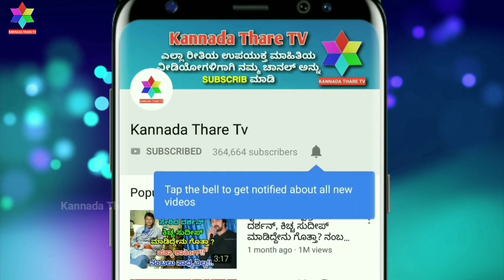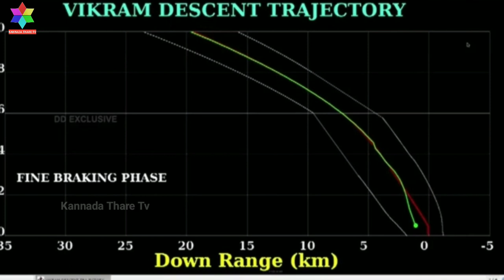ಮತ್ತೆ ಸಿಹಿ ಸುದ್ದಿ ಕೊಟ್ಟ ಇಸ್ರೋ ಏನದು ? | Chandrayaan2 | ISRO Gives Good News | Kannada Thare